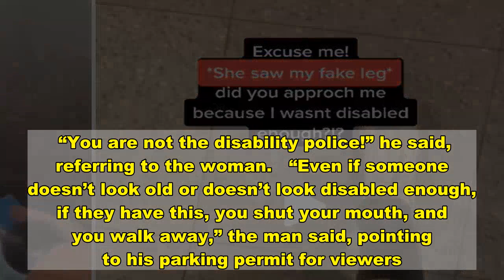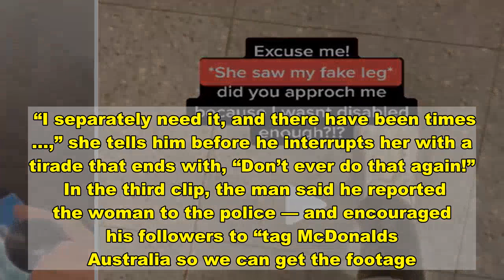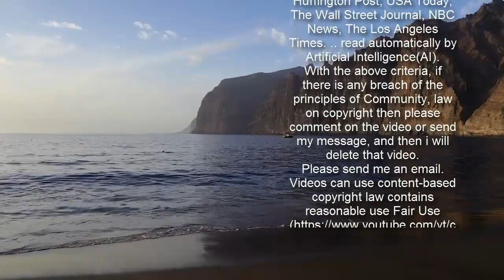TikTok user forced to show fake leg to shut down lady over a handicap spot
More On:   Rare albino turtle spotted ‘struggling’ on Australian beach  Rodent plague leaves Australia town covered in ‘carpet of mice’  Vietnam War-themed bar retreats under barrage of social-media backlash  Study calls for new search to find missing airliner    An Australian TikTok user had the perfect response for an older woman who demanded to know why he was using a handicapped-parking space.   The man produced his prosthetic leg, according to his now-viral posts about the incident on TikTok under the user name @pnuks.   The woman had approached the one-legged younger man while he was still inside his car, the irked guy recounted.   “Obviously, you can’t see my disability if I’m in the car,” the outraged man explained to viewers in his first of three videos.   “You are not the disability police!” he said, referring to the woman.   “Even if someone doesn’t look old or doesn’t look disabled enough, if they have this, you shut your mouth, and you walk away,” the man said, pointing to his parking permit for viewers.   “The last thing you want to do is approach someone who you think doesn’t look disabled and they walk out of the car and you realize, ‘Holy crap, he’s got a leg missing, he must be disabled.’ You look stupid. You look like a clown,” added the man, who did not have video of the actual encounter.   A banner over the video reads: “Why do old people think they are the disability police?”   The man later confronted the woman and shared that interaction in a follow-up video.    The footage shows the woman repeatedly insisting to him that she had a right to ask why he qualified for the space, while the man shouts over her.   “I separately need it, and there have been times …,” she tells him before he interrupts her with a tirade that ends with, “Don’t ever do that again!”   In the third clip, the man said he reported the woman to the police — and encouraged his followers to “tag McDonalds Australia so we can get the footage.”   He explained that it was the first time he’d been confronted to prove his right to park in a handicap spot.   “This is why Boomers suck,” he said. “Because for some reason, old people are the only group of people that can be disabled people.”